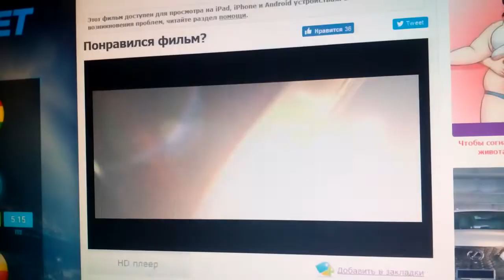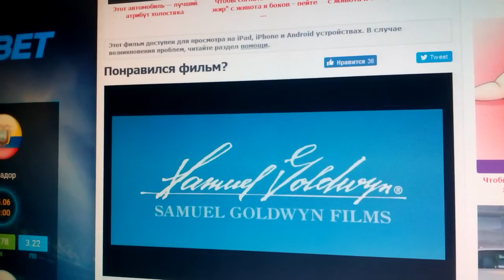20th Century Fox / TSG Entertainment / Samuel Goldwyn Films (2013)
The Secret Life of Walter Mitty (2013)

@(2013) 20th Century Fox / TSG Entertainment / Samuel Goldwyn Films / Red Hour Entertainment / New Line Cinema